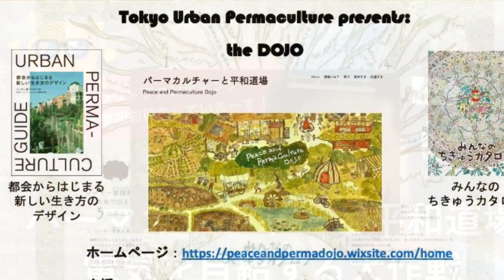クラファン最終日！フォレストガーデンで剪定アピール！特別ゲスト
いよいよ、最終日（１月２５日）。

たまたま、明日が誕生日！

そして、7年お誘いし続けたパーマカルチャーの大先生で、僕の第二の家族でもある百合子とサム・ブロックスが「パーマカルチャーと平和道場」DOJOにやっと来てくれた〜

百合子の笑いとガーデンツアーの動画がおすすめ！！！

さてさて、1月25日まで絶賛自主クラウドファンディング中
支援、応援よろしくお願いしま〜す！！！

ラストスパート

ここまで応援してくれた皆さん、本当にありがとう〜

ここ数日で多くの方に支援／応援してもらえて
現在、60人もの人から入金がありました！

WOW!!!

自主クラファンの参加方法

私たちのプロジェクトに共感して、応援したいと思っていただけたみなさんは、パーマカルチャーと平和道場の銀行口座または代表の(ひとり)ソーヤー海のペイパル口座に直接振り込んでいただけると助かります！​
みなさんから頂いた支援金全てを活用できるように、大きく手数料や利用料をとられるクラウドファンディングプラットフォームは今回使用しない方針としました。
金額はひとくち3000円からで上限はありません。
ご入金頂いたみなさんは、以下のフォームでご一報いただけると助かります！お礼のメールと学びの分かち合いとしてワークショップ中の動画（指導レクチャー＆作業風景など）をシェアさせて頂くので、以下のフォームに記入していただけると嬉しいです。また、よろしければこちらのページでお名前を公表させていただきたいと思っています（可否はフォームにて回答）。

▶︎パーマカルチャーと平和道場口座
パーマカルチャートヘイワドウジョウ
郵便貯金の場合
記号10100　番号68810741
他銀行の場合
店名０一八　店番018　普通預金口座番号６８８１０７４
▶︎ソーヤー海ペイパル口座